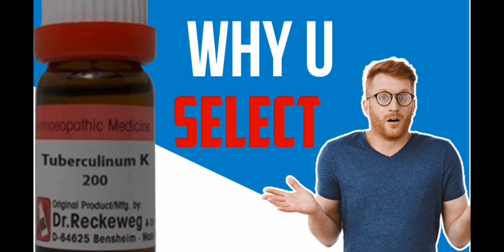Homoeopathic Medicine TUBERCULENIUM | Why you Select | Why you Fail | Complete Lecture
Homoeopathic Medicine TUBERCULENIUM
Criteria and Miasmatic Role
Nosode Power
Own Characteristic Symptoms